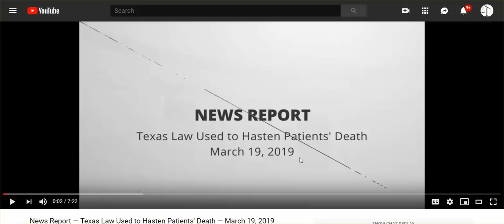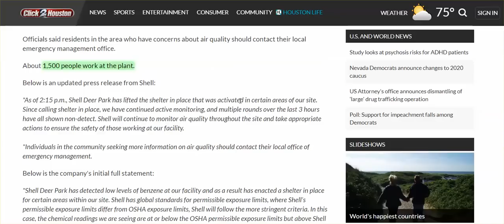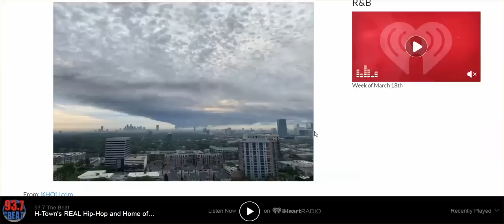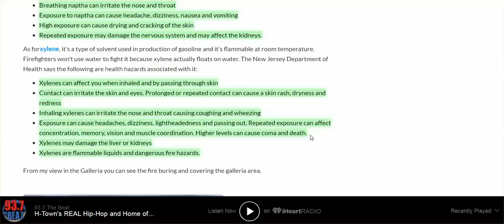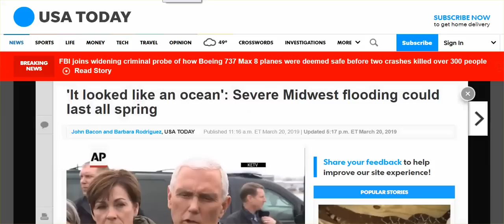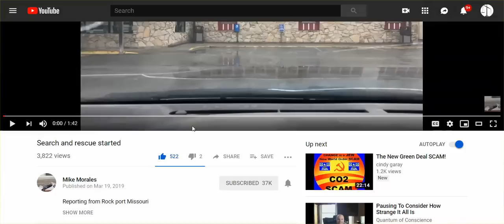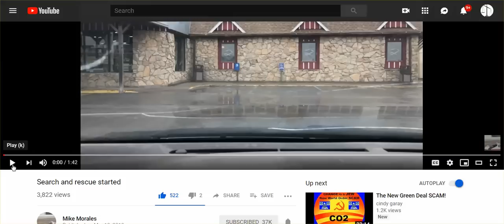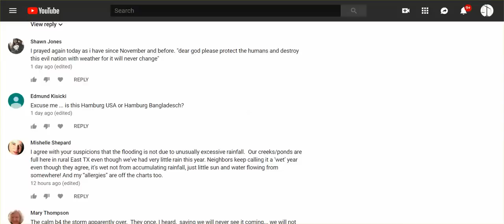TX: Death Panels, Gas Leaks, Evacs; OR: Fires, Evacs; Mo, NE, IA Flooding Thru Spring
AND ANOTHER 'BOMB CYCLONE' COMING FOR THE NORTHEAST.
USofA is just a disaster zone!